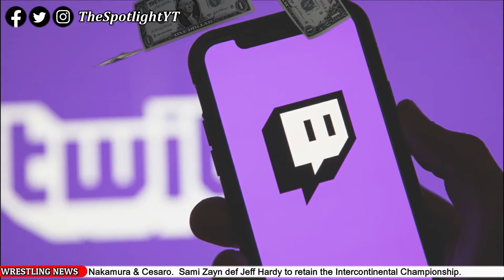Paige Fires Back Against WWE's Upcoming Twitch Deadline! WWE Finished With RAW Underground Idea!?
0:11 WWE RAW Underground cancelled?
0:55 Kairi Sane update her WWE status
1:14 Paige Unhappy with WWE